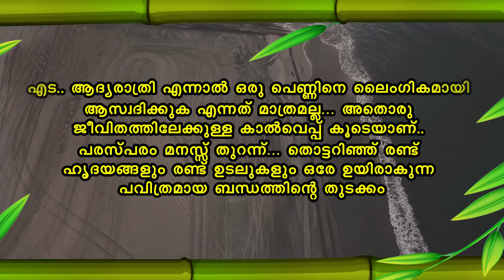മണിയറ രഹസ്യം SHAHUL MALAYIL LATEST VIDEO 2021| SHAREEJ POONOOR | SHAHUL MALAYIL STORY WORLD